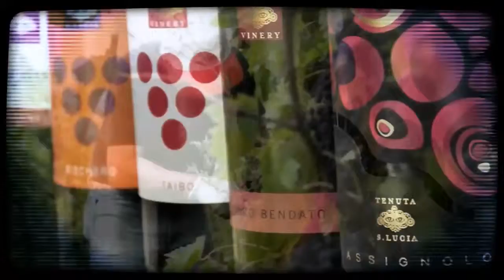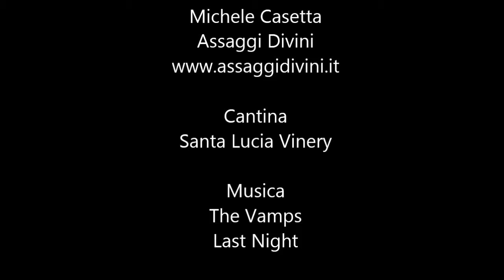Fatti di Albe